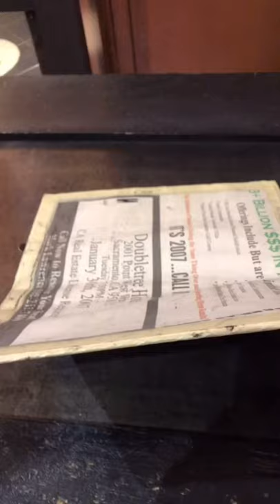A little typesetting for New Years.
Happy New Year from the Sacramento History Museum. Welcome 2022!